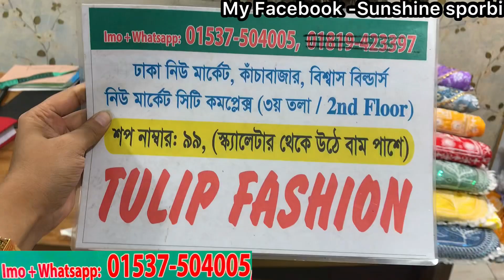গরম+ঈদ স্পেশাল কটন টুপিস/থ্রিপিস কটন কুর্তি || Pant,kurti set/cotton gown collection 2023